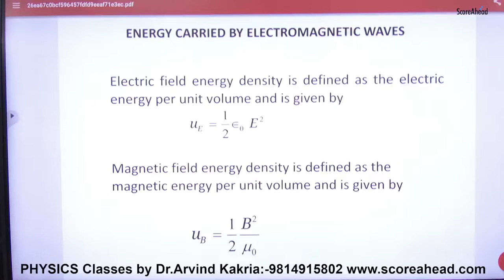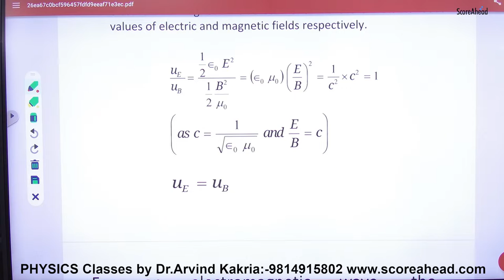8 Energy carried by EM waves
Energy carried by EM waves